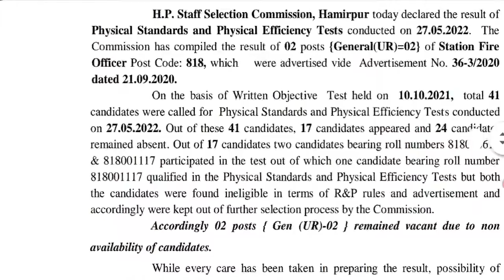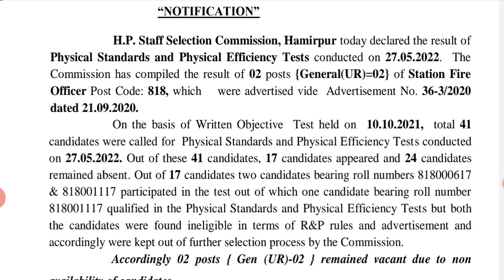HPSSC Hamirpur New Notification as on 29 June 2022 Press note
HPSSC Hamirpur New Notification as on 29 June 2022  Press note for more details please check my video.

(Channel name - Anjisha Studies) - for pdf form download